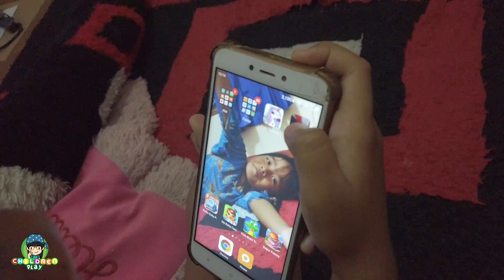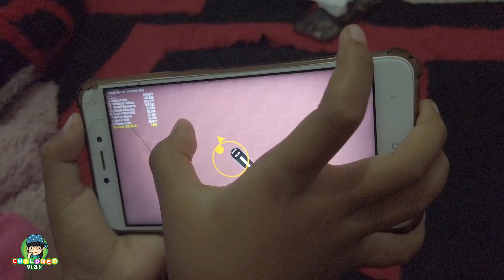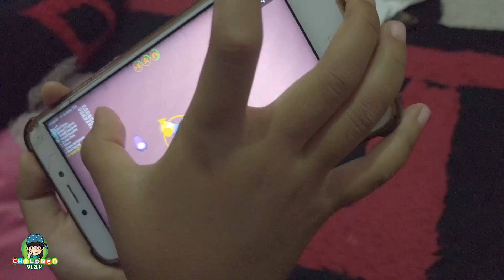ANAK KECIL MAIN GAME CACING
Hai teman-teman, kali ini fiona mau main game cacing nih, yuk kita tonton videonya.